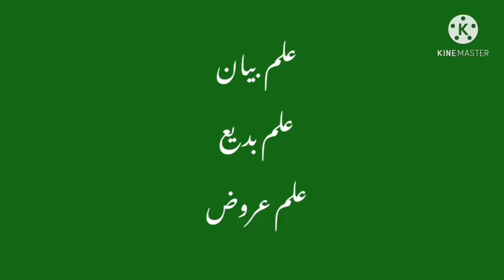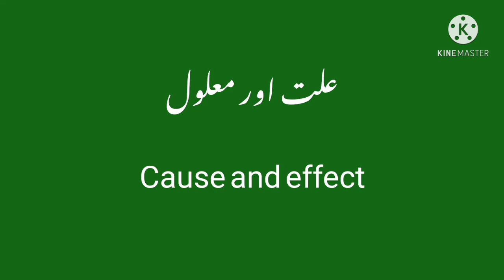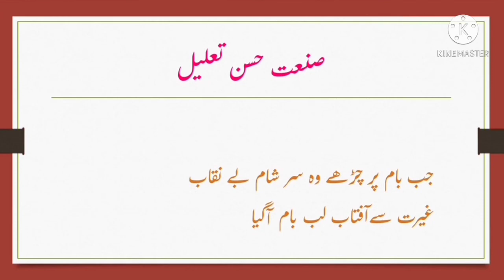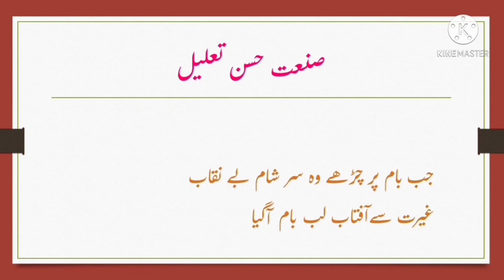Sanaat e Husn e Taaleel kya hay|Bayan O Badee O Urooz|| صنعت حسن تعلیل| بیان و بدیع و عروض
My videos are mostly about education  knowledge of Urdu literature, poetry, linguistics and grammar.
Sanat e Husn e Taaleel, a poetic technique of the poetry of Urdu, Persian, Arabic and other oriental laguages has been tought in this video lecture.